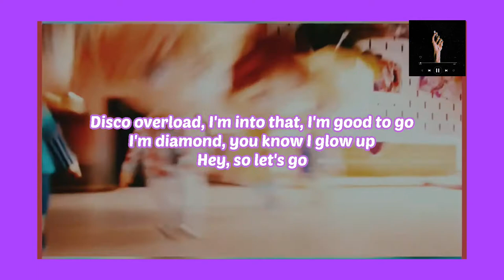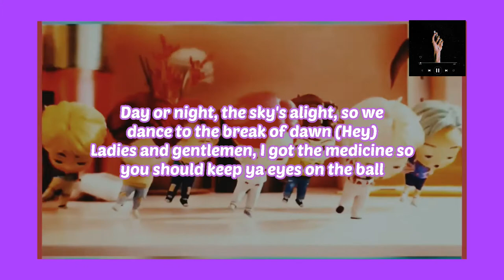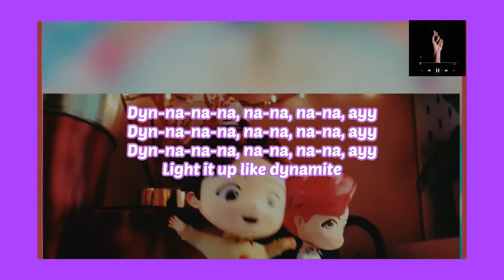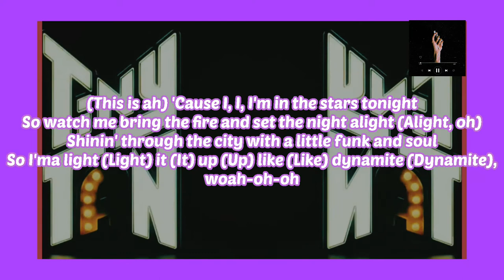BTS Dynamite Lofi Remix No Copyright Music